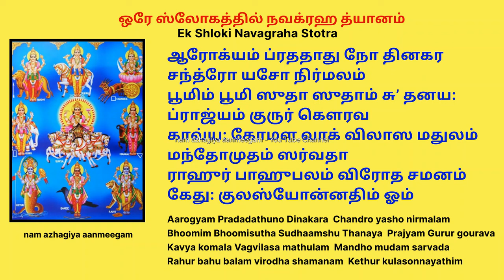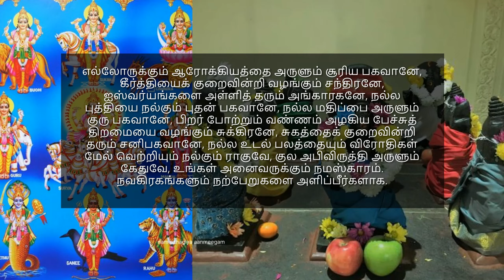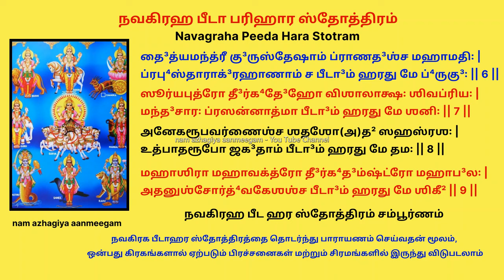நவக்ரஹங்களும் நன்மை செய்யும் ஏகஸ்லோக நவக்ரஹ த்யானம் நவகிரஹ பீடா பரிஹார ஸ்தோத்ரம் சொல்ல. Navagraha